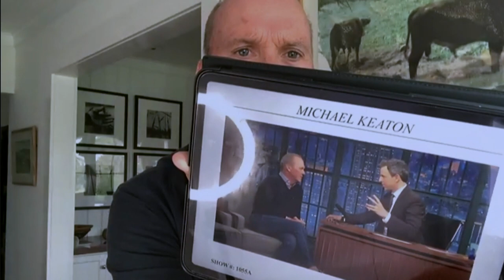Michael Keaton Was Intimidated by Jack Nicholson on the Set of Batman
Michael Keaton describes his experience working in Aaron Sorkin’s new film The Trial of the Chicago 7, reveals he was intimidated by Jack Nicholson while shooting Batman and shares his experience voting in his first election.

Michael Keaton Was Intimidated by Jack Nicholson on the Set of Batman- Late Night with Seth Meyers